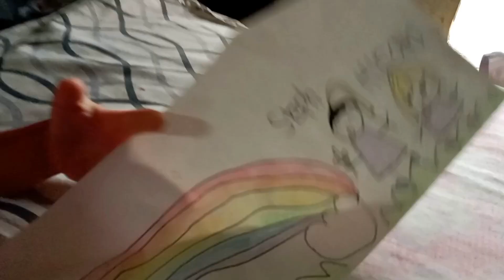Hindi na bibili pa ng damit,ang dami palang masasambot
Hindi na kailangang bumili pa ng damit ,maraming mahihingi kay apo.
Makakatipid  kami,buti na lang at maraming naitabi si manugang.